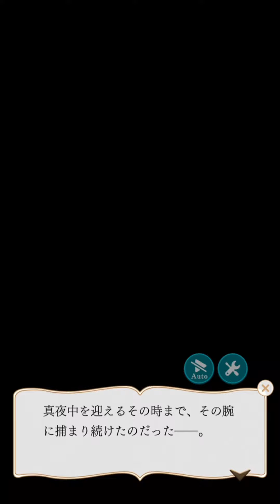美男革命達利姆日版媚藥收集活動80個愛心特典故事